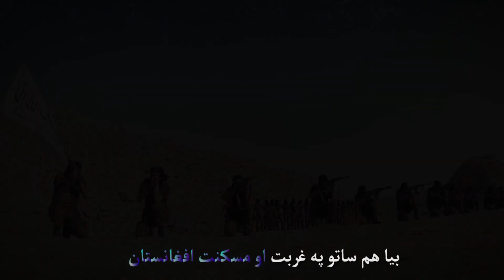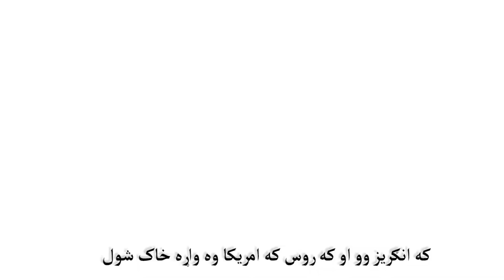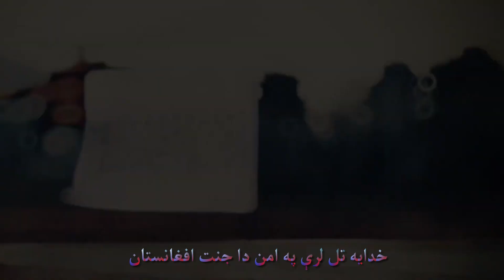اوچت افغانستان | ترانه ویونکی : بسم الله جان حیدري